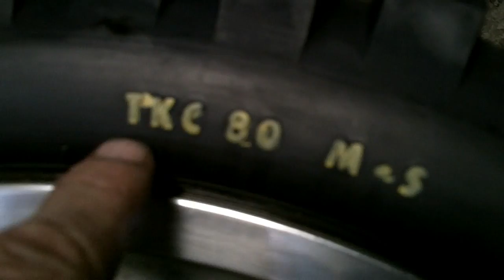An early Xmas Present From the Indian For Me!.avi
Here we go Boyz!! Look what the Indian Delivered for Christmas !!! Specially staggered TKC 80 With raised Yellow Letters!!